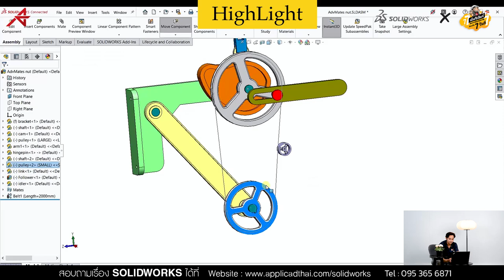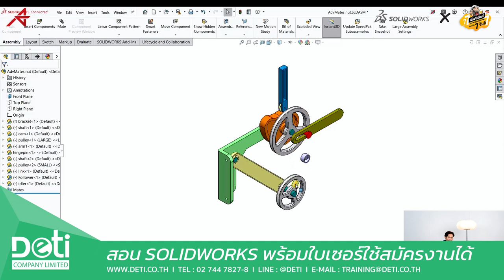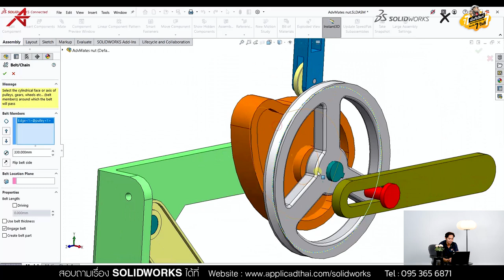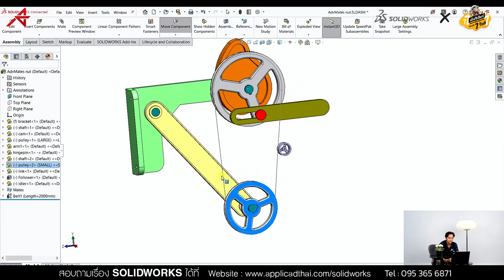เรียนกัน 7วันที EP.217 - วิธีการ Belt Chain Assembly